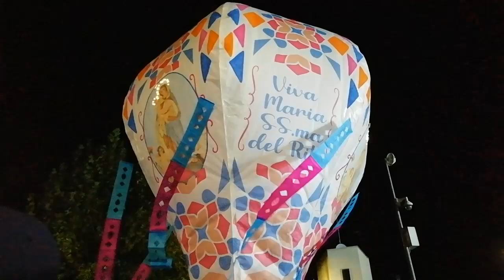processione della madonna del Rito di Noicattaro 2024